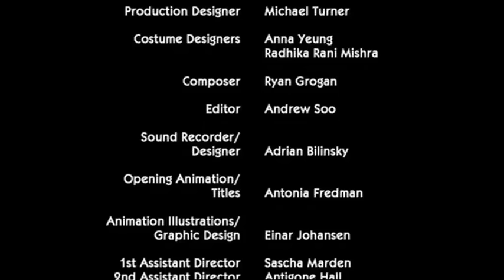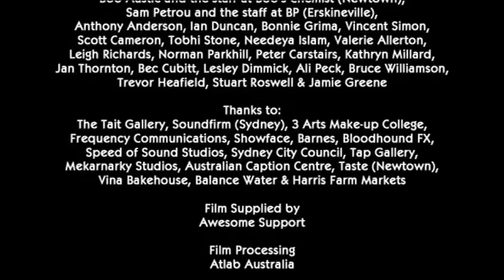Prada Handbag - Part 3 of 3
What's a girl to do, when a rare hair-loss condition leaves her with an obsession for zany wigs and make-up?  Become a drag queen, of course!!
Featuring an original soundtrack by Christa Hughes this award winning film promises to ravish the eye and warm the heart. Enjoy!